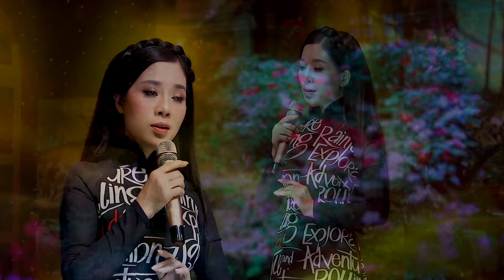Lk Nhạc Vàng Bolero CÀNG NGHE CÀNG THÍCH Nghe Là Chỉ Có Mê - Nhạc Trữ Tình Tuyển Chọn Số 1 Việt Nam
1. Lan và Điệp 4 - Mai Đình (Hamlet Trương)
2. Tiền là cát bụi - Hoàng Tuấn (Trương Phi Hùng)
3. Bóng nhỏ đường chiều - Thục Trinh (Trúc Phương)
4. Phố đêm - Quỳnh Như (Tâm Anh)
5. Người đi ngoài phố - Trương Như Ý (Anh Việt Thu)
6. Liên khúc vườn tao ngộ - Hoàng Thuận (nhiều tác giả)
7. Xa mối tình đầu - Hoàng Thuận (chưa biết)
8. Chiều hạ vàng - Thúy Hằng (Nguyễn Bá Nghiêm)
9. Xa vắng - Mai Đình (Y Vân)
10. Đôi mắt người xưa - Tuấn Dũng Bolero (Ngân Giang)
11. Hỏi anh hỏi em - Hoàng Thuận ft Ý Linh (Hoàng Liên)
12. Gái nhà nghèo - Hoàng Thiên Kiều (Cô phượng)
13. Hai mùa mưa - Đoàn Minh ft Lưu Ánh Loan (Lê Minh Bằng)
14. Làm dâu xứ lạ - Kha Thi ft Bảo Trân (Vinh Sử)
15. Hai mái nhà tranh - Huỳnh Tiểu Nhi (Vinh Sử)